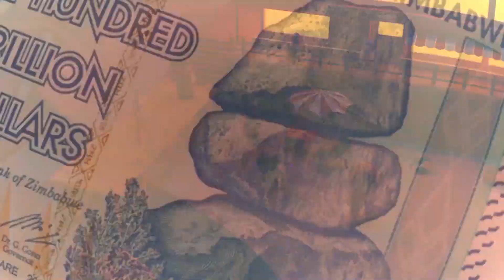URBAN LEGEND PICTURES 2023 SHOWREEL